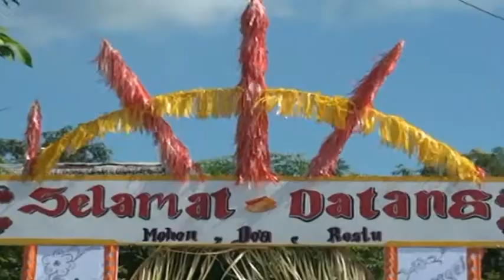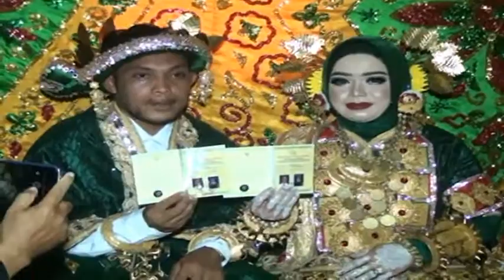Acara pernikahan Suarni dengan Nasril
Acara ijab kabul Suarni dengan Nasril yang dengan buadaya adat mandar Islam dirangkaikan dengan Mappacci mellatigi